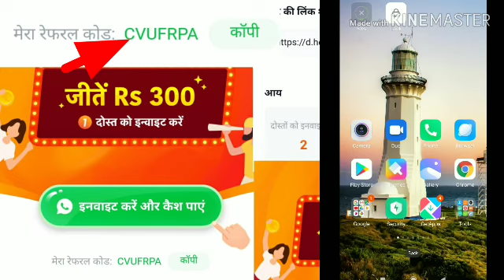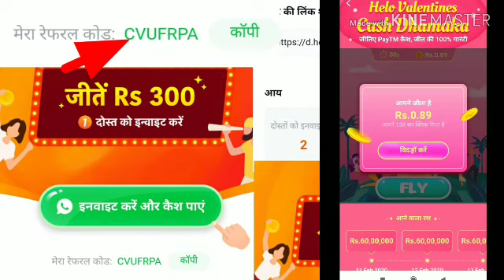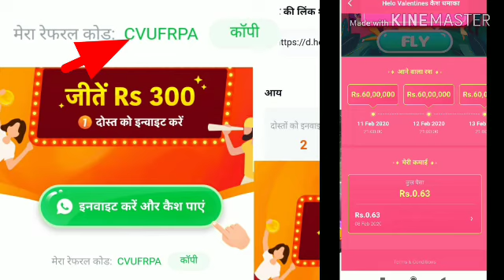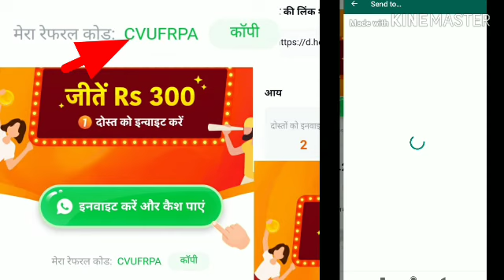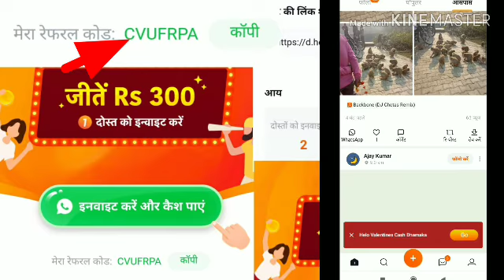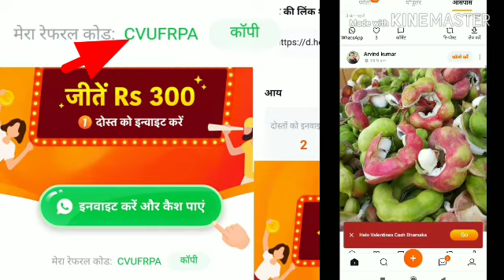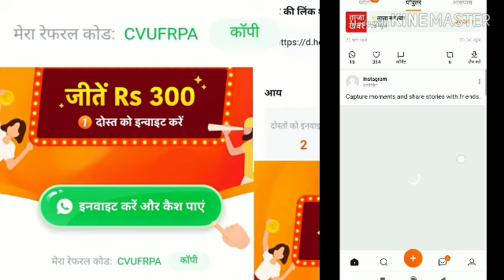Free Earn Money APP Online , Earnning App, Best Earning App 2020 ,How to earn money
PAHELIYAN mauryaji